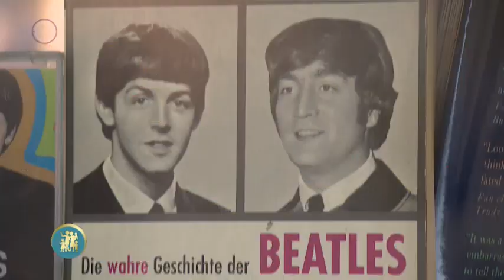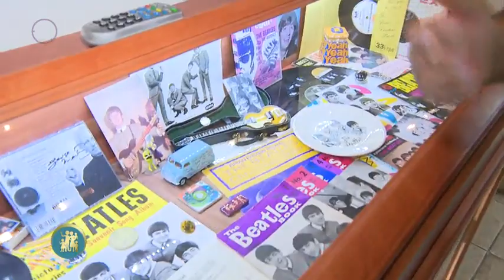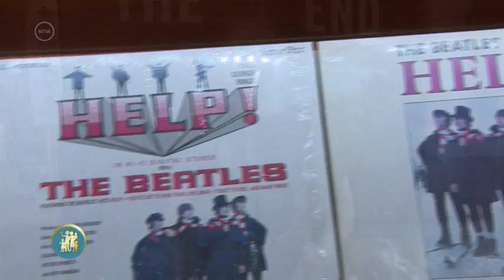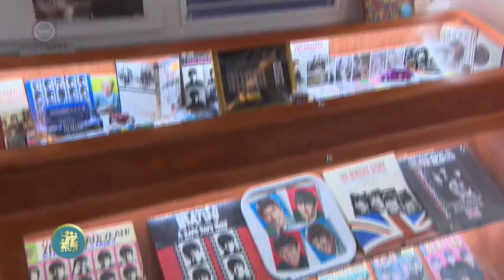Egri Road Beatles Múzeum - Család barát, 2019 09 30 i adás